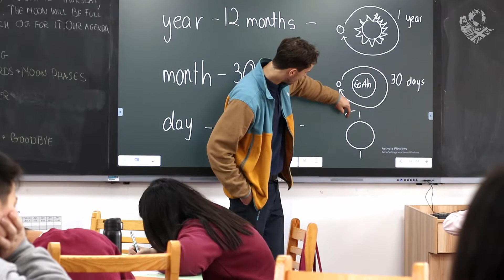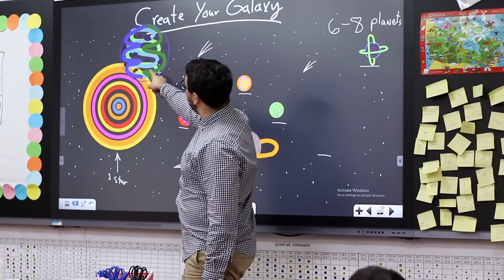Teaching English at a Taiwanese School in Shanghai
What's it like teaching English in Shanghai? Take a peek inside our ESL classrooms as ESL teachers at Shanghai Taiwanese Children's School share about what their day typically looks like, what they're working on with their students, and how they've grown from their experience.